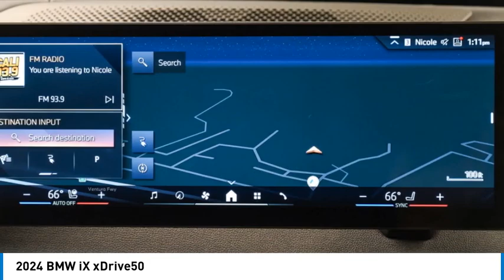2024 BMW iX RCR28163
2024 BMW iX xDrive50

24500 Calabasas Rd.

Heated Seats, Nav System, Moonroof, Blind Spot Monitor, Remote Engine Start, Apple CarPlay, Panoramic Roof, All Wheel Drive, SPORT PACKAGE, DRIVING ASSISTANCE PROFESSIONAL PACKA... CONVENIENCE PACKAGE, MULTI-FUNCTIONAL SEATS, FRONT VENTILATED SEATS, WHEELS: 22  X 9.5  AERO BI-COLOR (STY... Power Liftgate. Dark Graphite Metallic exterior and Black Perforated SensaTec interior. EPA /! SEE MORE!br /br /KEY FEATURES INCLUDEbr /Panoramic Roof, Power Liftgate, Apple CarPlay, Remote Engine Start, Blind Spot Monitor. Rear Spoiler, Navigation, All Wheel Drive, Rear Air, Dual Zone A/C. br /br /OPTION PACKAGESbr /SPORT PACKAGE Sport Package (330), Wheels: 21  x 9  Aero Bi-Color (Style 1012), Tires: 255/50R21 All-Season Non Run-Flat, Specific Additional Contents in Sport Package, DRIVING ASSISTANCE PROFESSIONAL PACKAGE the content of 5AS/5DN, Active Cruise Control w/Stop & Go, Traffic Jam Assistant, Active Lane Keeping Assistant, side collision avoidance, Parking Assistant Professional, Active Driving Assistant Pro, Highway Assistant, Adds hands-off driving up to 85 MPH on limited access highways, The driver remains responsible for the vehicle and must keep their view on the road, CONVENIENCE PACKAGE drive recorder and exterior anti-theft recorder functionality, Live Cockpit Pro, HUD and video AR, Surround View w/3D View, harman/kardon Surround Sound System, Iconic Sounds Electric, Parking Assistant Plus, MULTI-FUNCTIONAL SEATS front seat massage and memory functionality, WHEELS: 22  X 9.5  AERO BI-COLOR (STYLE 1020) Tires: 275/40R22 Performance Non Run-Flat, FRONT VENTILATED SEATS. BMW xDrive50 with Dark Graphite Metallic exterior and Black Perforated SensaTec interior features a Electric Motor. br /br /EXPERTS CONCLUDEbr /Great Gas Mileage: br /br /BUY FROM AN AWARD WINNING DEALERbr /The staff at Bob Smith BMW is ready to help you purchase a new BMW or used car in Calabasas. When you visit our car dealership, expect the superior customer service that you deserve. With years of experience and training br /br /Fuel economy calculations based on original manufacturer data for trim engine configuration. Please confirm the accuracy of the included equipment by calling us prior to purchase. br /